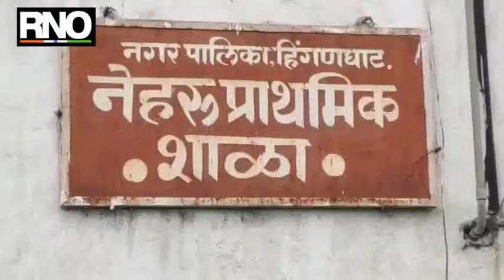भटक्या कुत्र्यांची निर्बीजीकरनाचा भ्रष्टाचार हिंगणघाट शहरात उघड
वर्धा : जिल्ह्यातील बेवारस वाढत्या कुत्र्यांच्या संख्येवर नियंत्रण ठेवण्यासाठी नाविन्यपूर्ण योजनेअंतर्गत नगरपालिकेने बेवारस कुत्र्यांच्या निर्बीजीकरनाचे टेंडर दीले असून यात कंत्राट घेतलेल्या संस्थेच्या वतीने मोठा भ्रष्टाचार झाला असल्याचे उघड झाले आहे. नगरपालिकेच्या रेकॉर्डवर ८ व ९ जुलै रोजी ऐकून ३० कुत्र्यांचे निर्बीजीकरण झाले असल्याचे नमूद असताना, प्रत्यक्षात मात्र फक्त 20 कुत्र्यांचे निर्बीजीकरण झाल्यानंतरचे अंडाशयाचे अवशेष आढळून आल्याने या निर्बिजीकरनाच्या कामात मोठा भ्रष्टाचार होत असल्याचे उघड झाले आहे. ऑपरेशन झालेल्या कुत्र्यांची अंडाशय सुरक्षित न ठेवता त्याच दिवशी ती मातीत गाडून दिली असल्याने, फेर तपासणीसाठी ती अंडाशय बाहेर काढून तपासली असता फक्त वीस कुत्र्यांची अंडाशय मिळून आली मात्र नगरपालिका प्रशासनाच्या रेकॉर्डवर 30 कुत्र्यांचे निर्बीजीकरण केल्याचे नमूद होते यातून 30 ऐवजी 20 च कुत्र्यांचे निर्बीजीकरण झाले हे सत्य समोर आले आहे.